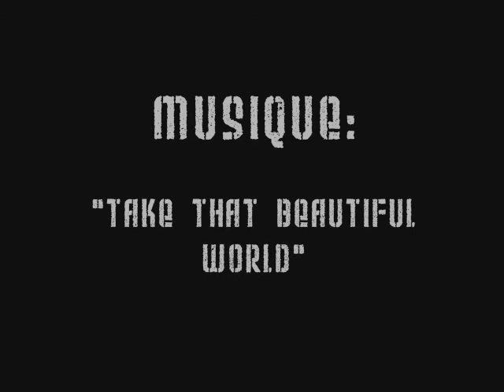Giles Coustellier | Hydroxx | Bike Trials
This is a community channel. All content is being uploaded from my hard drive of my computer, from when there was a download link on the original source of the video

BTM.